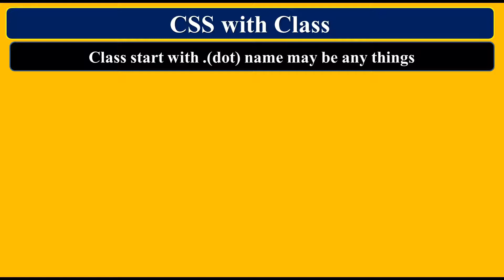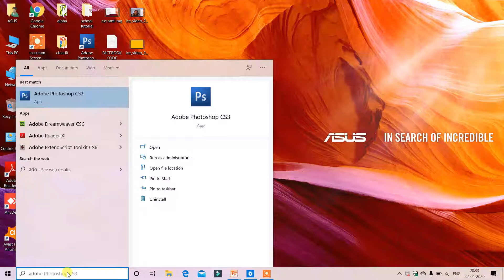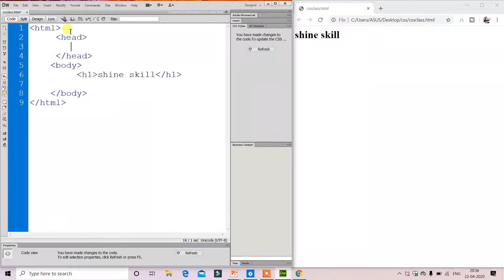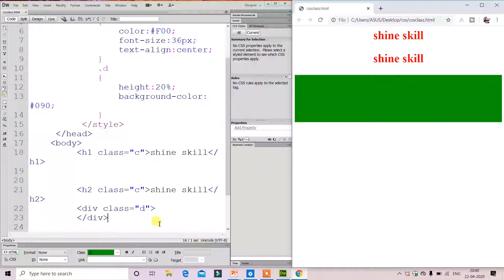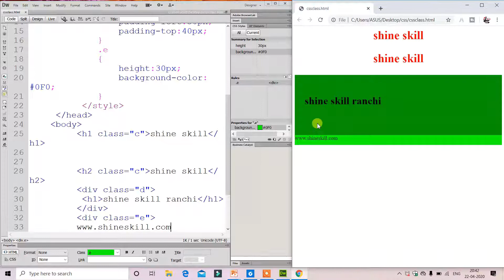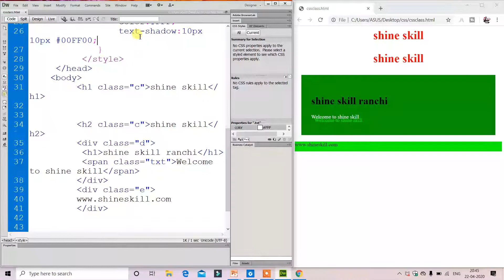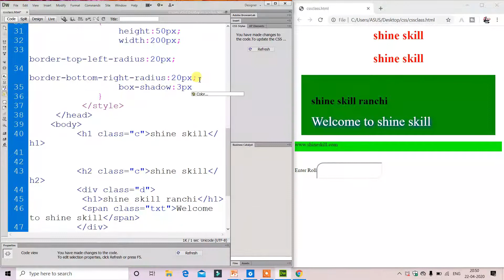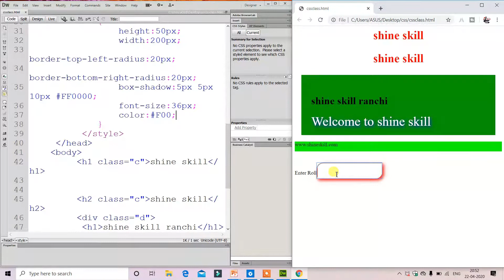CSS Tutorial -3 : CSS Class | by Shankar Singh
CSS is a Cascading Style Sheet with the help of css we can Design a Webpage
CSS  के हेल्प से एक वेब पेज बना सकते है